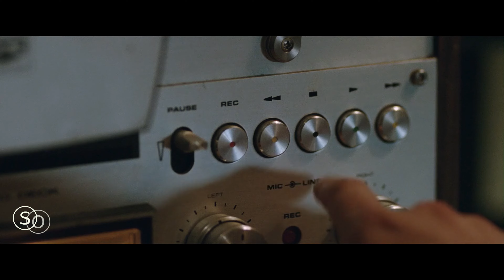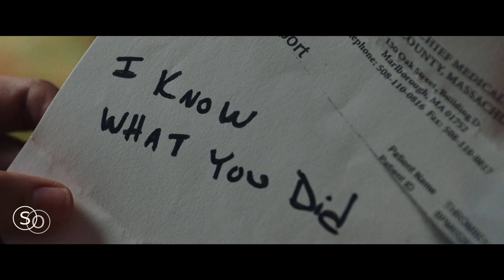Cretu & Thiers - When Love Is The Missing Word | Artem Smart Remix | + BONUS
03:51 Heath Hunter - Revolution In Paradise | Artem Smart Remix |

★Video by Lucy May

✅ Hello everyone. The channel was created to promote beautiful music and the same video.

✅ Всем привет. Канал создан для продвижения красивой музыки и такого же видео.